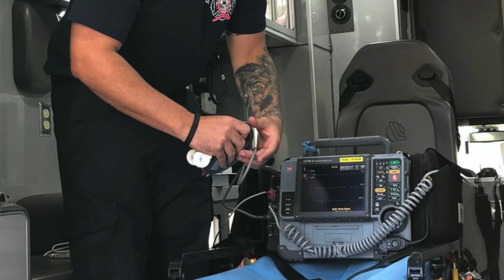FBFD: EMS Week Short Film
We're celebrating Emergency Medical Services Week at the Fernandina Beach Fire Department! Learn how we got into EMS, what we love about it, & advice for anyone considering a career in this field. Thank you to the Chapman, Grice, & Ridpath families, as well as Katy Sawyer & Sam Young with Baptist Health, for contributing to this project!